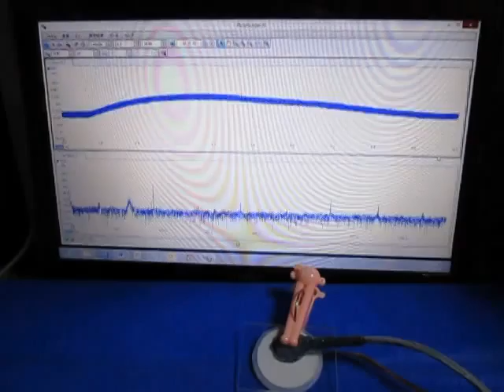超音波制御技術 Ultrasonic control technology